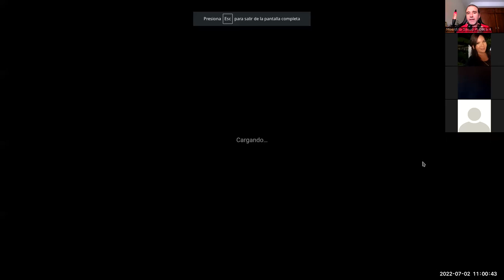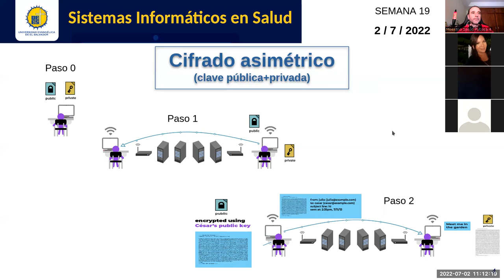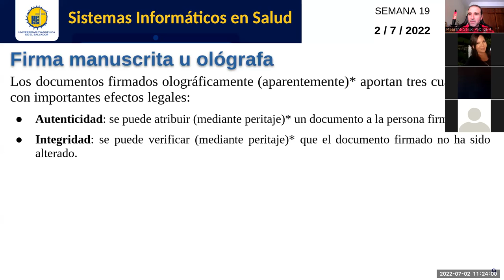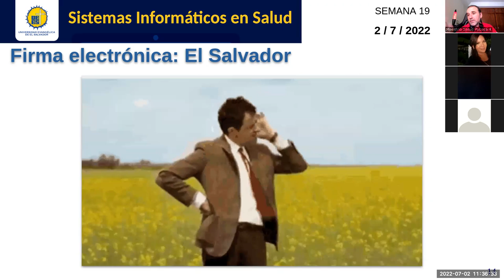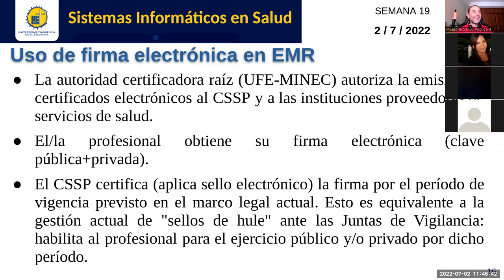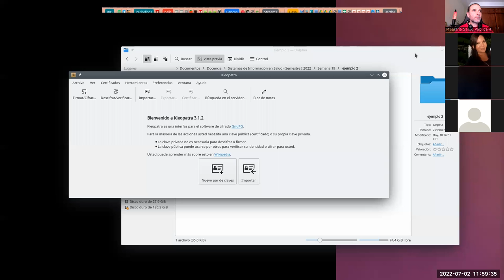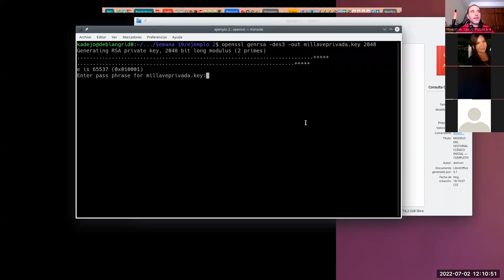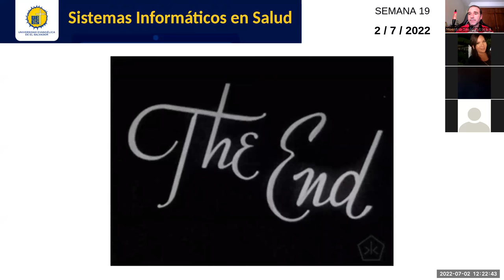Sistemas de Información en Salud - Jornada 19: Firma electrónica